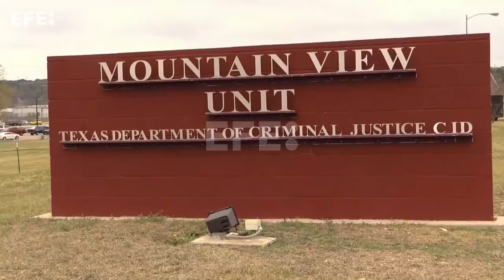Melissa Lucio, a punto de ser ejecutada por "un crimen que nunca sucedió"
Gatesville (EE.UU.), 1 abr (EFE).- Melissa Lucio, que ha sufrido toda una vida de abusos por parte de familiares y de sus parejas, lleva desde 2008 en el corredor de la muerte acusada de matar a su hija de dos años, un crimen que ella dice nunca cometió. Pese a sus duras circunstancias y su ejecución inminente, esta madre latina sólo piensa en el sufrimiento de sus trece hijos.   Estadounidense con origen mexicano, Melissa (53 años) alega que no mató a su hija Mariah de una paliza, como afirman las autoridades, sino que la niña, que sufría de una malformación en los pies, se cayó por unas largas y empinadas escaleras de acceso a su apartamento mientras ella preparaba una mudanza a su nueva residencia.
Imágenes: Jorge Fuentelsaz
Imágenes de "The Ste of Texas vs. Melissa" cedidas por: Filmraise.